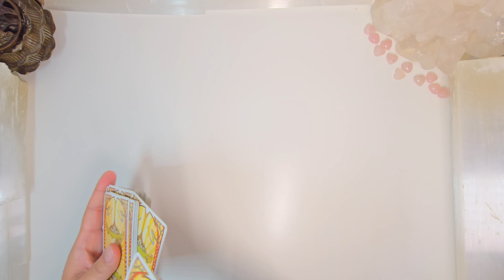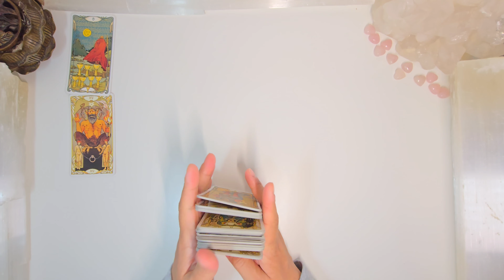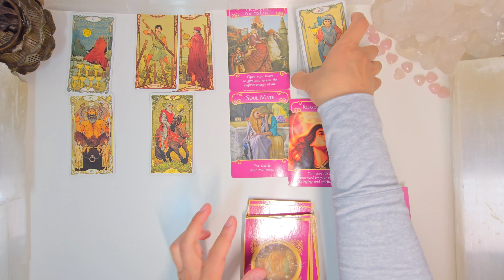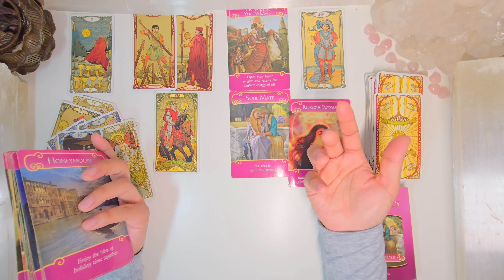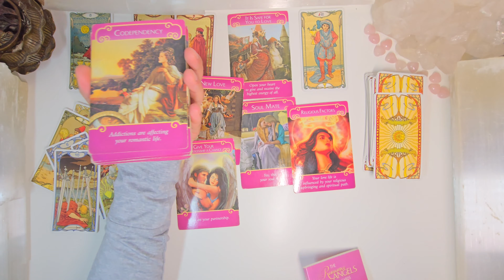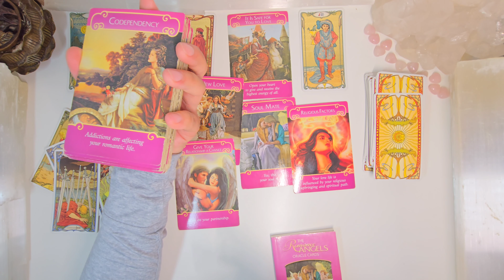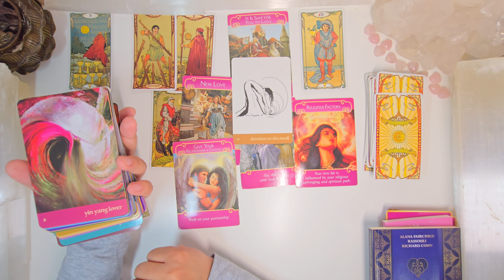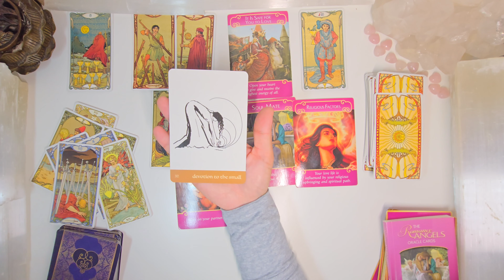LIBRA "NEW LOVE IS A SOULMATE CONNECTION, GIVE IT A CHANCE" APRIL 18-30, 2024 LOVE TAROT